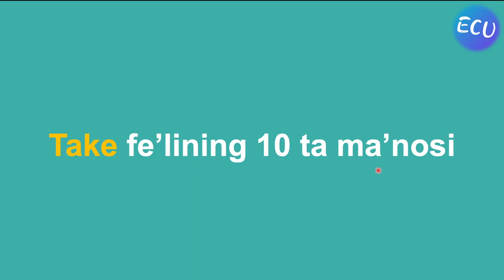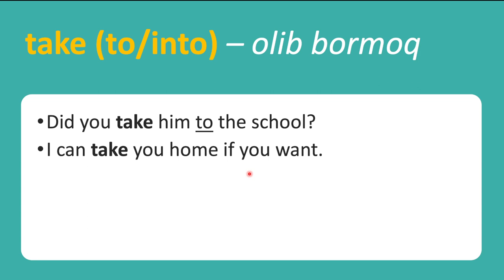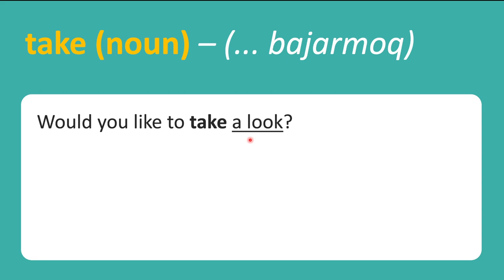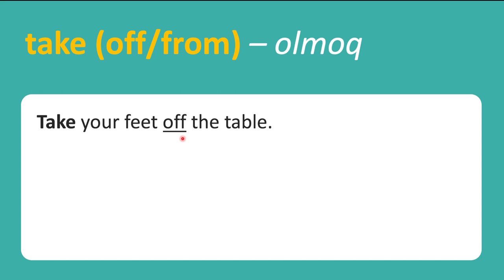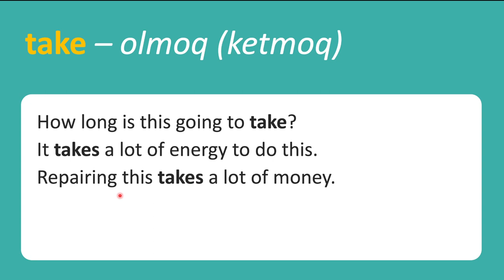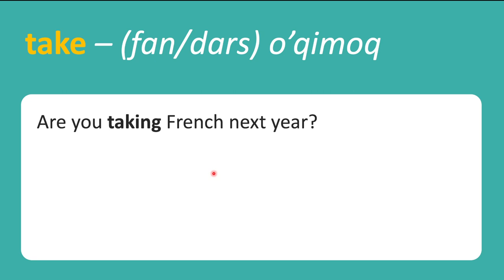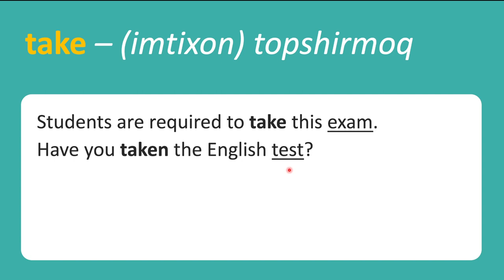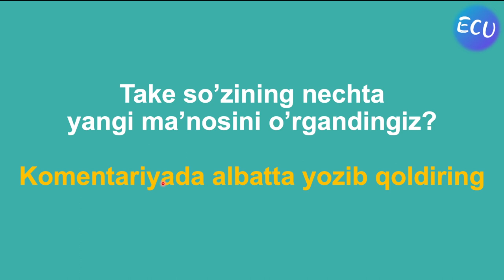TAKE Fe'lining 10 ta har xil ma'nolarini o'rganing - @EnglishClubuz | Ingliz tili darslik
Hi everyone,
Ushbu darslikda sizlar bilan ingliz tili o'rganuvchilarini qiynaydigan fe'llardan yana biri TAKE Fe'lining 10 ta har xil ma'nolarini o'rganamiz. Agar ushbu video darslikni o'zingiz uchun foydali deb bi'lsangiz, kanalga qo'shilishni unutmang, va yanada qiziqarliroq ingliz tili video darsliklarini kuzatib borishda davom eting.